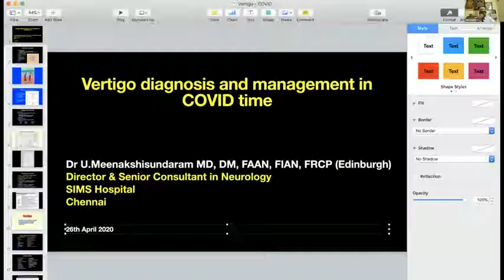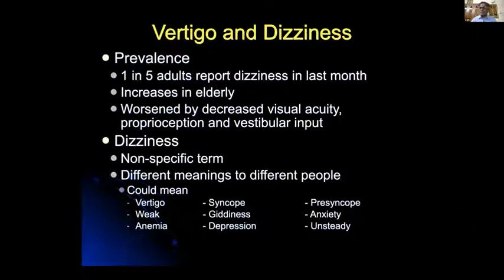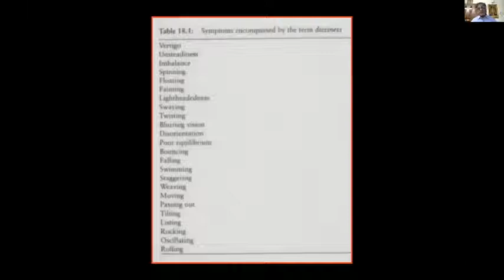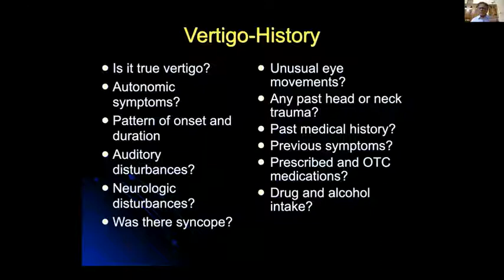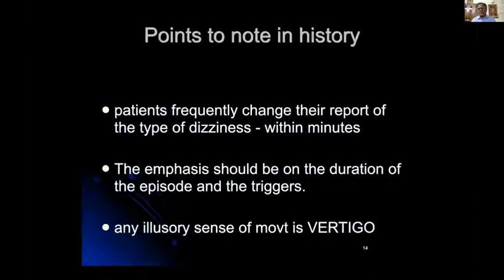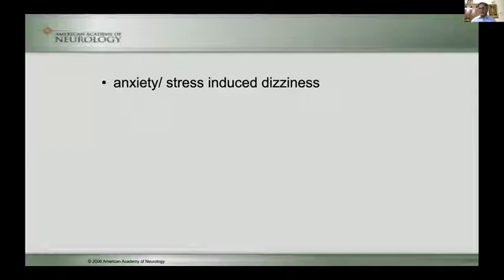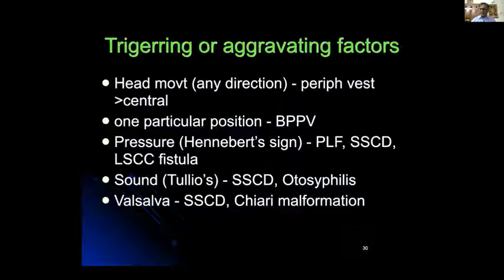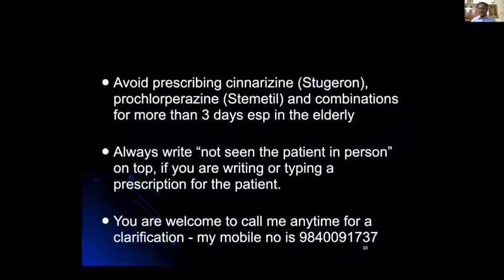Diagnosing vertigo from history alone in tune with the Present situation Prof. U.Meenakshi Sundaram